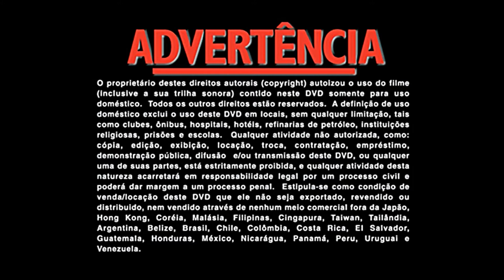DVD de abertura do Shrek 2001